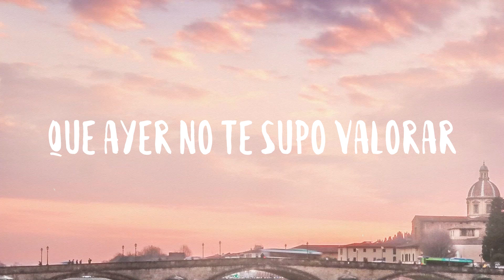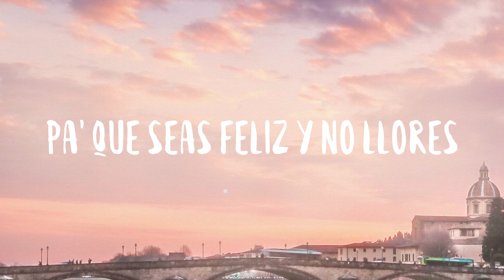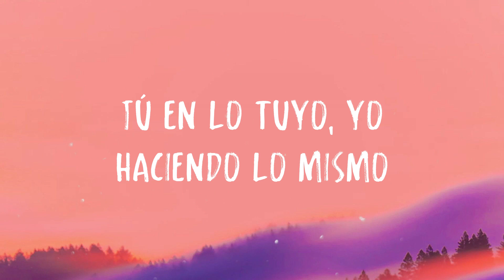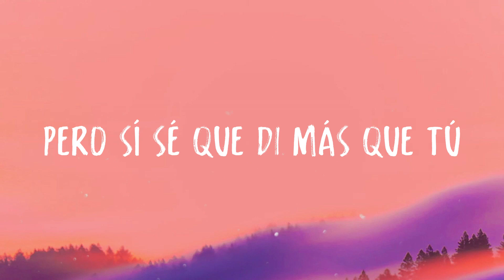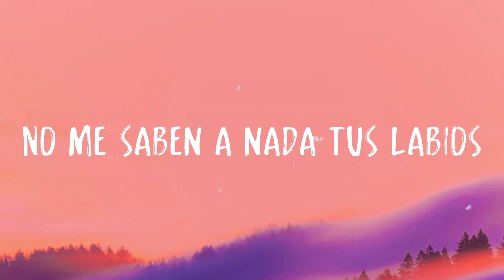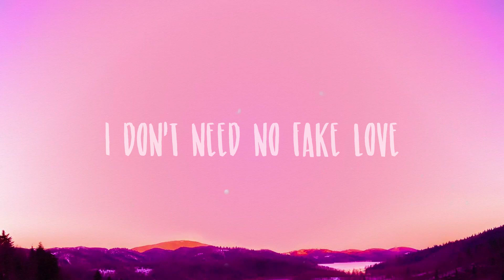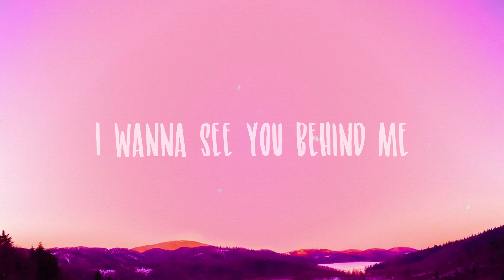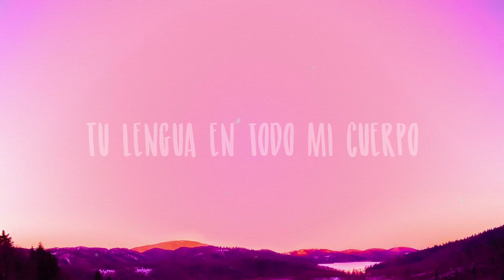Esperándote - Manuel Turizo {Letra}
Esperándote
Manuel Turizo
 Sé que estás mal
  No quieres hablar
  Niña deja ya de llorar
 Por aquel
 Que ayer no te supo valorar
 Tú eres más que ese idiota
  Mira que el tiempo se agota
 Sal a disfrutar mi vida
  Yo quiero verte bailar
 Aprovecha que andas sola
  Y ahora nadie te controla
 Yo quiero bailar contigo
 Mientras se pasan las horas
 Ando todo el tiempo esperando
 Por favor tú dime cuánto
 Tengo que esperar
 Pa' que seas feliz y no llores
 Cuando tu sonrisa está brillando
 Y los problemas olvidando
 Nada puede compararse
 Con tu belleza ma' lady
 Mientras yo aquí estoy velando
 Por sacarte lo que te está matando
 No pa' que quieras de mí
 Entiende que él te está
 Maltratando
 Dañando tu corazón
  Pa' quererlo no hay razón
 Es difícil olvidar lo que
 Tuvieron pero es mejor
 Que andar pensando en las cosas
 Que quisieras
  No haber hecho hermosa
 Con el que daño una rosa
  Y esa eres tú mi preciosa
 A él le va a tocar peor
  Cuando te vea conmigo mi amor
 Y quiera saber de ti
  Pero su tiempo lo perdió
 Aquí estaré
  Cada día esperándote
 Imaginándome tus besos
 Pero los desperdicias con él
 Tengo que esperar
 Nada puede compararse
 Aquí estaré
  Cada día esperándote
 Imaginándome tus besos
 Aquí estaré
 Por las noches pensándote
 Tu corazón se siente preso
  Y yo de eso te salvaré
 Tengo que esperar
 Nada puede compararse
 MTZ
 Manuel Turizo
 K.Z.O Beat
 Julian Turizo
 La sangre y la tinta nos une